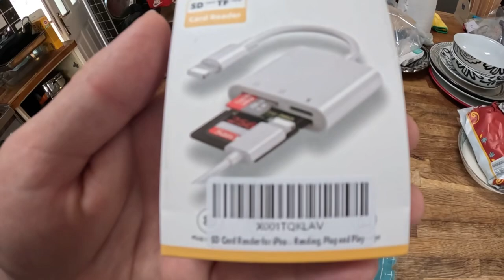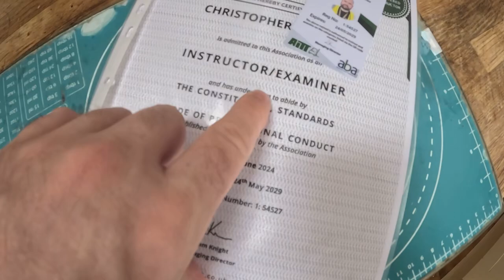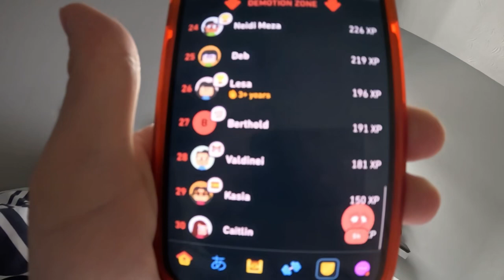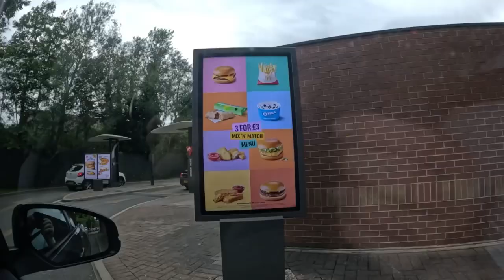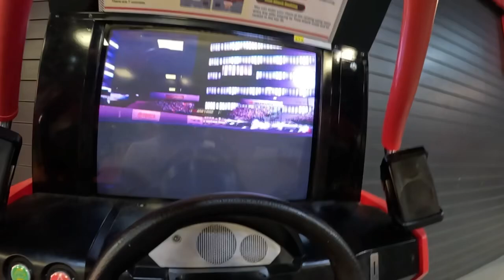Day 1526 I fall over twice in this one